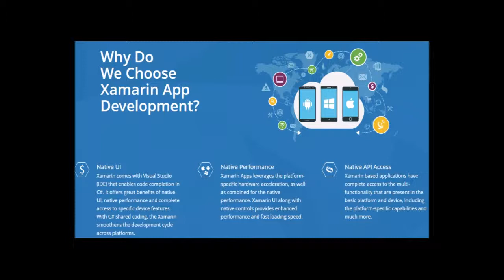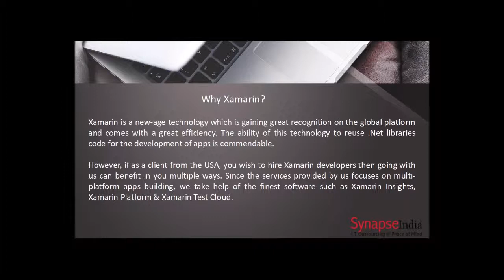Hire Xamarin App Developer - SynapseIndia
Hire Xamarin app developer from SynapseIndia and never worry about delays in project delivery. As a world-class organization, our programmers have the potential to provide on-demand Xamarin development services to the USA based clients for all kinds of mobile app development projects.